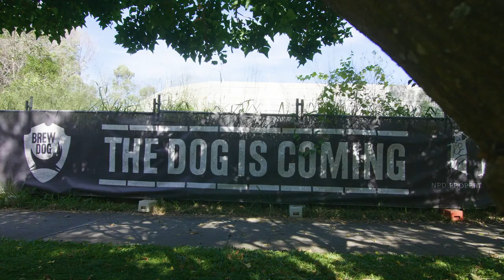BrewDog Australia is coming!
Co-founder Martin Dickie has been Down Under to check out our brand new brewery & tap room in Murarrie, Brisbane.